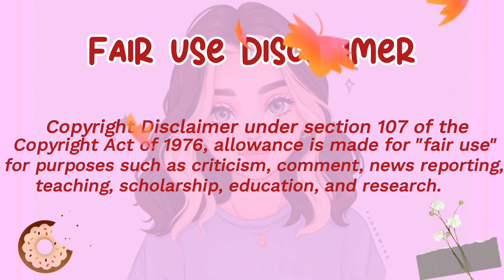Extreme SMALL CUPS vs BIG BOWL BLACK BEAN NOODLES mukbang🥵😱🤩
Hey guys👇🏻

Thank you for stopping by and watching my video🫡i love mukbangs those mukbangers never fails to make my day so i love to edit those videos in a entertaining way.So ya'll can see many types of mukbangs in my channel. I really put my all efforts to edit every single video so guys please support me by subscribing my channel.And thses mukbangers are so nice and do support them to continue this kind of superb videos .i will share everyone's original video links in down below do not forget to watch them ❤️

Credit links ⬇️

Sio asmr

Nareum tv

Garma

Amiami